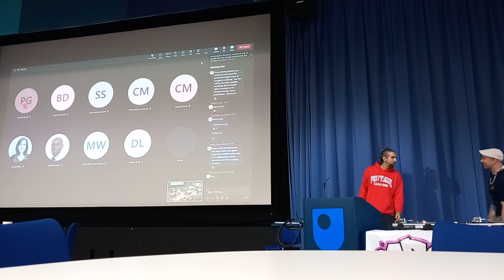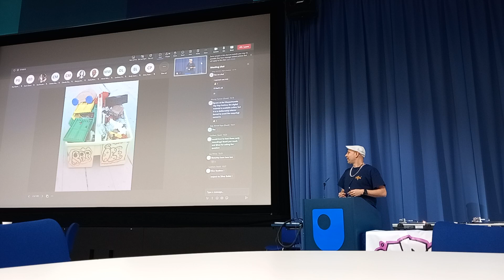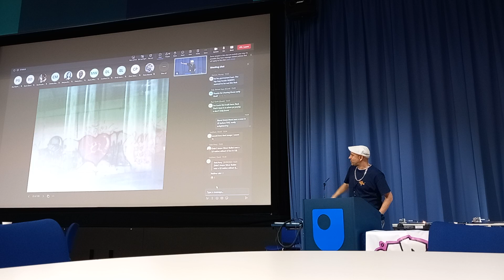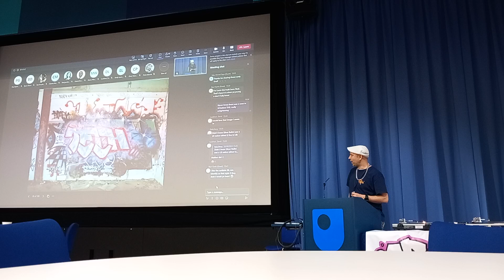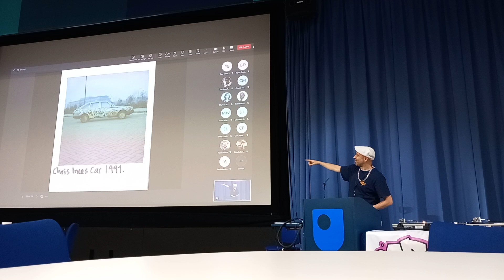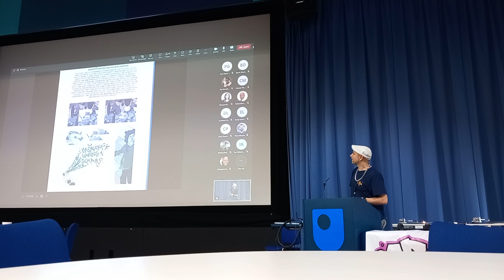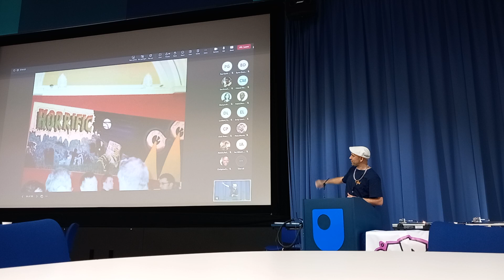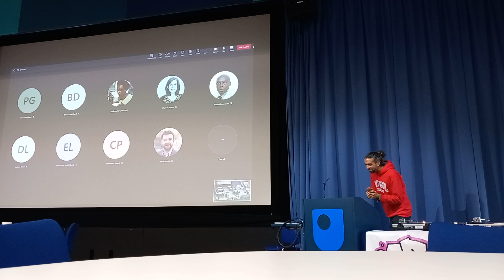THE OPEN UNIVERSITY - ARCHIVING HIP HOP : 50 Years of History in the making (Keynote talk)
ARCHIVING HIP HOP : 50 Years of History in the Making

THE OPEN UNIVERSITY
THURS 28th SEPT
KEYNOTE II James Jessop ,Graffiti writing in Leighton Buzzard & Milton Keynes 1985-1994
Open University Walton Hall Campus in Milton Keynes,

 Conference took place in the Hub Lecture Theatre and the adjacent Medlar & Juniper Suite. The exhibition is set up in the Main Library, just a few minutes walk across campus.